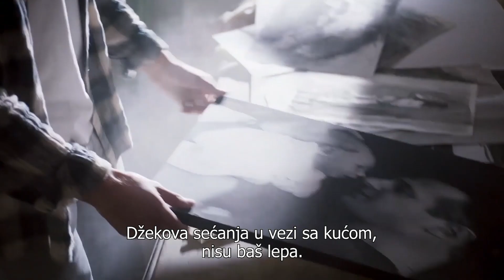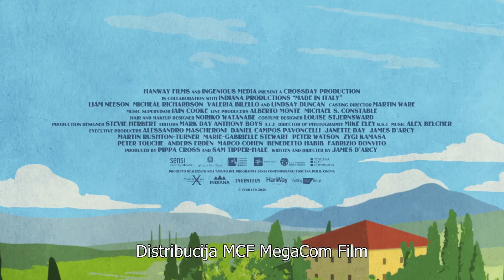Sećanja iz Italije/ Oficijelni trejler/ U bioskopima od 7 januara!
Boemski umetnik putuje iz Londona u Italiju kako bi prodao kuću koju je nasledio od pokojne supruge. Društvo mu pravi otuđeni sin, a putovanje će biti idealno vreme da porade na svom porodičnom odnosu.